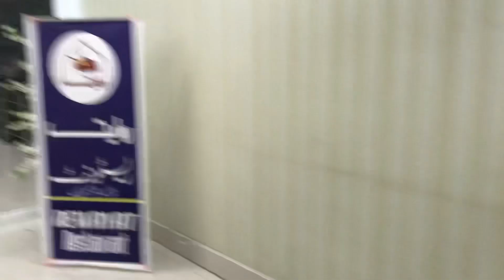Naran best view hotel horror scenes |~ zaradani vlog spring land hotel naran review ~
I am Zaradaniyal khan.Unique and different cooking recipes. I make makeup , everyday life tips and tricks and Beauty tips vlogs.
Naran best hotel and nice hotel for family spring land hotel naran